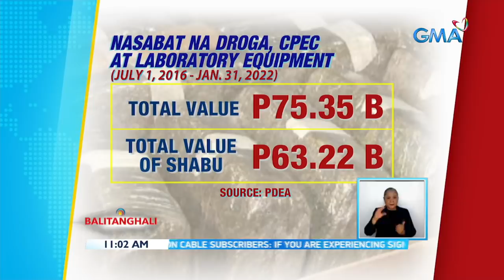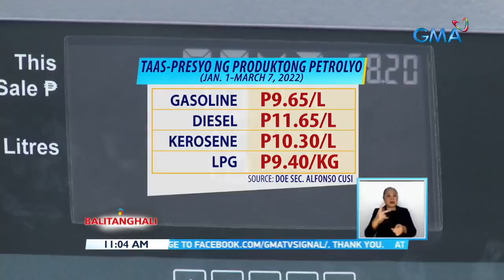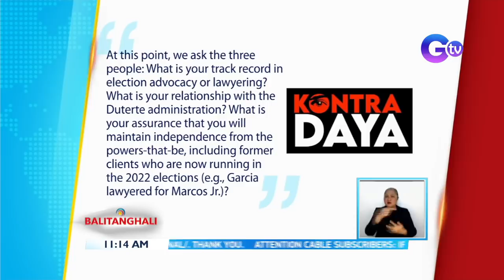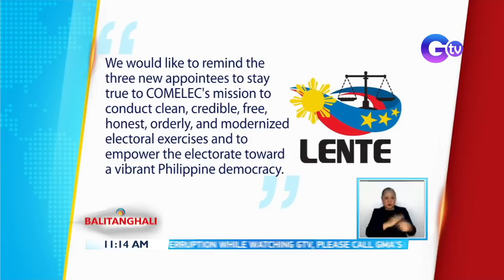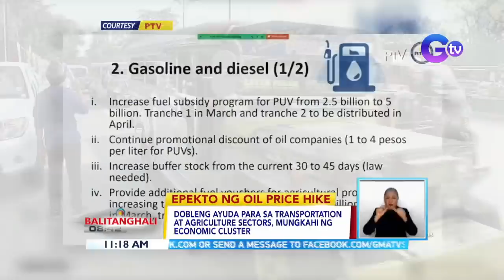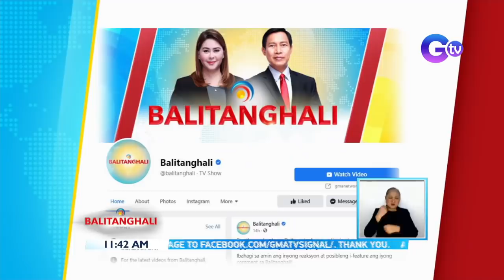Balitanghali Express: March 09, 2022 [HD]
Narito ang mga maiinit na balita sa Balitanghali Express ngayong Miyerkoles, March 9, 2022:

-P1.1-B halaga ng umano'y shabu na isinilid sa mga tea bag, nasabat sa Valenzuela
-Ang pinakabagong datos ng PDEA kampanya kontra-ilegal na droga sa bansa.
-Ilang ruta ng provincial buses, binuksan na uli para sa inter-regional trips galing NCR
-Mga jeepney driver, kaniya-kaniyang diskarte ngayong mahal ang diesel at gasolina / DOE: hindi pa tiyak kung kailan titigil ang taas-presyo sa mga produktong petrolyo
-Karne ng manok at baka, nagmahal sa ilang palengke; presyo ng karneng baboy, bumaba
-Hinihilang nasiraang taxi, nasunog; driver, ligtas
-OCTA Research: Very low risk classification, naitala sa 7 probinsya sa Luzon
-DOH Sec. Duque: Hindi pa panahon para isailalim sa Alert Level 1 ang buong bansa
-EJ Obiena, hindi kasama sa listahan ng mga atletang maglalaro sa 31st SEA Games sa Hanoi, Vietnam
-Saidamen Pangarungan, itinalaga bilang ad interim Comelec Chairman / Aimee Neri at George Garcia, itinalaga bilang ad interim Comelec Commissioners / Comelec Interim Comm. Garcia, hindi raw makikialam sakaling magkaroon ng kaso sa Comelec ang mga dati niyang kliyente / Comelec Spokesman James Jimenez: Bigyan ng pagkakataon ang mga bagong appointee
-Ilang driver, nagsariling taas-pasahe kahit Hindi pa aprubado ng LTFRB / Fuel subsidy mula sa gobyerno, hinihintay pa ng mga transport group / Dobleng ayuda para sa transportation at agriculture sectors, mungkahi ng economic cluster / DOF: Presyo ng pagkain, maapektuhan ng gulo sa Ukraine / PRRD, binanggit ang tungkol sa Reed Bank na may mayamang deposito ng natural gas /PRRD, wala pang tugon sa mungkahing special session para sa mga kakailanganing batas o pag-amyenda sa mga ito / Sen. Franklin Drilon: Kaya ng gobyerno na suspendihin muna ang fuel excise tax
-Pumalo sa 36.7° Celsius ang pinakamainit na temperatura noong Feb. 27, 2022 sa San Jose, Occidental Mindoro /Ilang Pinoy, kaniya-kaniyang diskarte para hindi mainitan
-Weather update
-Pilipinas, kabilang sa mga bansang ibinaba ng US CDC Sa level 3 travel restriction
-1,300 bibe, kinailangan patayin bilang pag-iingat sa avian flu
-Megan Thee Stallion at Dua Lipa, may music collaboration entitled "Sweetest Pie" / BTS at Blackpink member Lisa, 20-weeks nang nasa billboard hot trending song charts; pinakamatagal sa nasabing song chart
-Lalaki, huli matapos umanong tagain at gawing hostage ang asawa / Mga pulis na nag-AWOL, may sakit, suspendido at may kaso, binawian ng service firearms
-TANONG SA MGA MANONOOD: Ano ang masasabi mo sa impormasyon ng ilang transport groups na may jeepney drivers na raw na naniningil ng P15 minimum na pasahe kahit di pa ito aprubado ng LTFRB?
-Mga asong ni-rescue ng QC LGU, sinasanay bilang community service dogs
-Amerika, itinigil ang pag-aangkat ng krudo sa Russia; UK, nakatakda na ring i-phase out ang Russian oil
-DILG, uutusan ang mga lgu at pulisya na itigil ang Oplan Baklas matapos ang TRO ng SC
-Panayam kay Maria Kristina Cassion ng LTFRB
-Bagong talagang sina Comelec ad interim chair Pangarungan at Commissioners Garcia at Neri, dumalo sa unang en banc session
-Father-daughter moment nina Vic at Tali sotto, ibinahagi ni Pauleen Luna
-Tortang talong at lumpiang shanghai, nangunguna sa mga masarap na pagkain sa Southeast Asia, ayon sa isang experiential travel guide